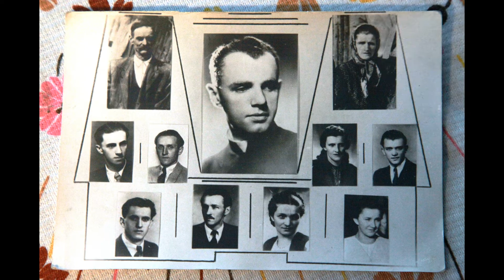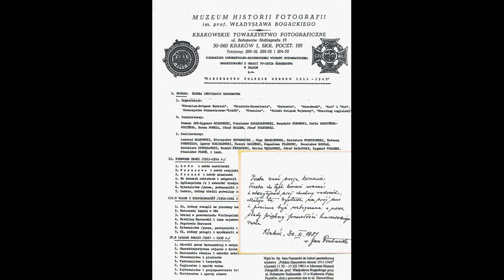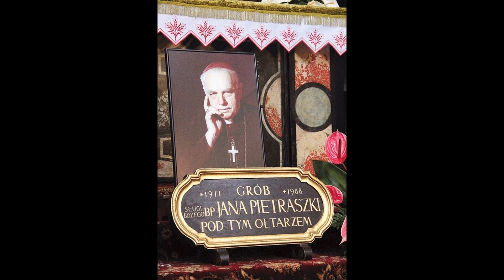ŚLADAMI SŁUGI BOŻEGO BPA JANA PIETRASZKI